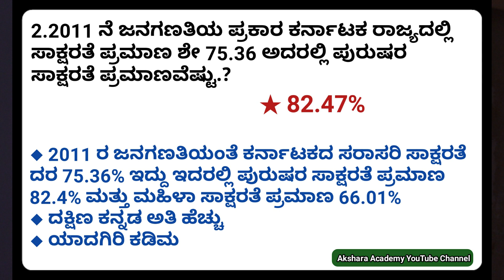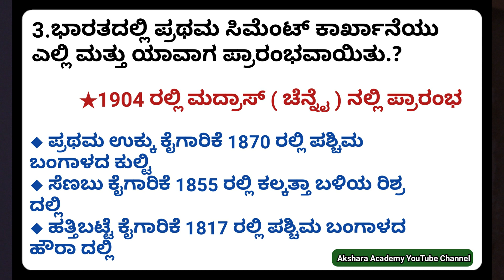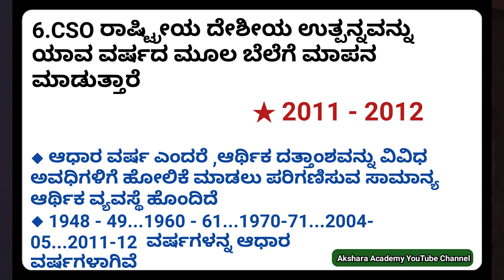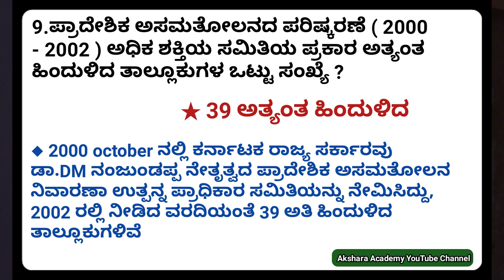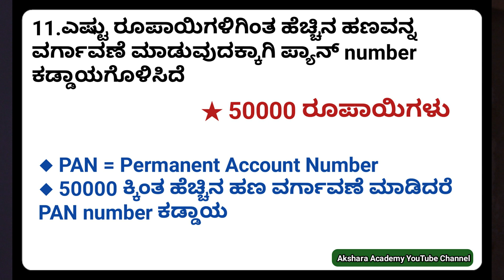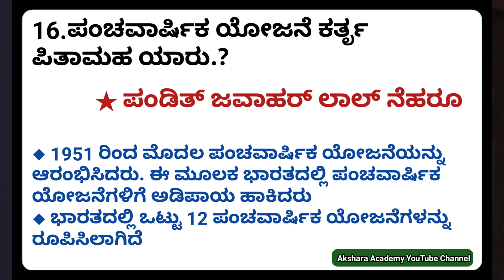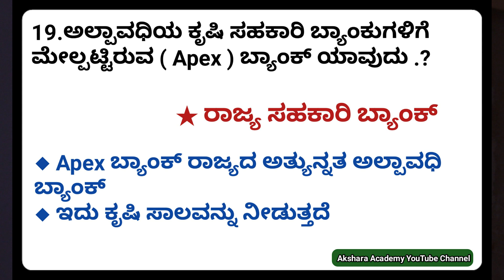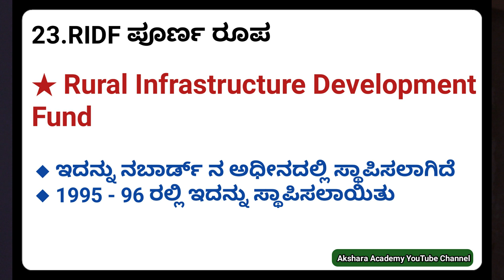2015 ರ FDA SDA ಪರೀಕ್ಷೆಯಲ್ಲಿ ಕೇಳಿರುವ Economics ಪ್ರಶ್ನೆಗಳು